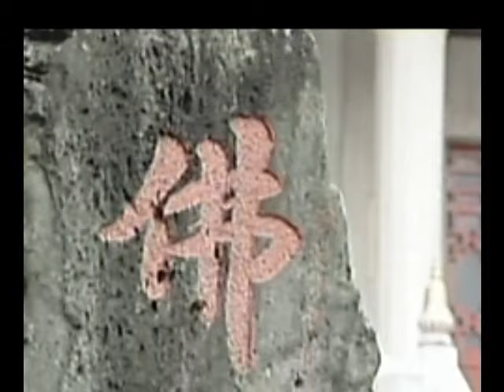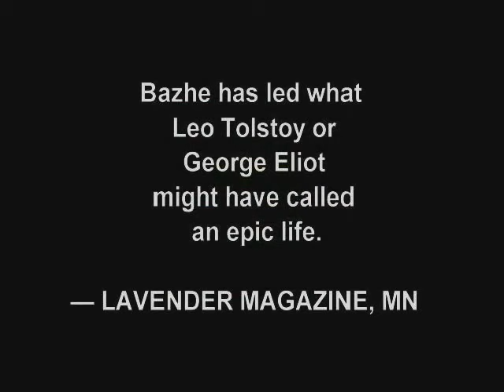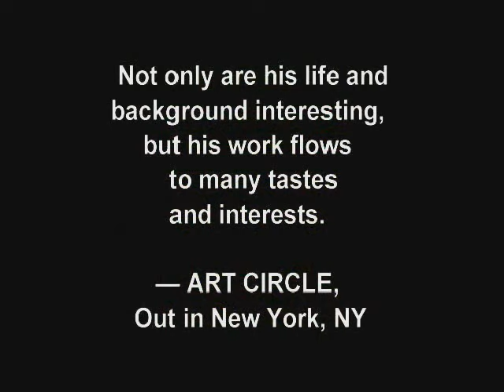Buddhist Temples Statues Buddhism Hong Kong Special Administrative Region China by BK Bazhe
Buddhist Temples & Statues in Hong Kong,
the Special Administrative Region,
of beautiful China.

B.K. BAZHE is a writer, poet, artist, traveler, and videographer.
IDENTITIES (poetry), and COLORS (art).

Amazon Books & Art by BK Bazhe: